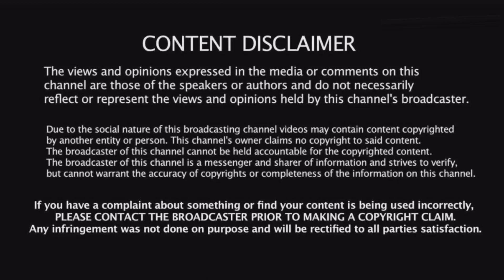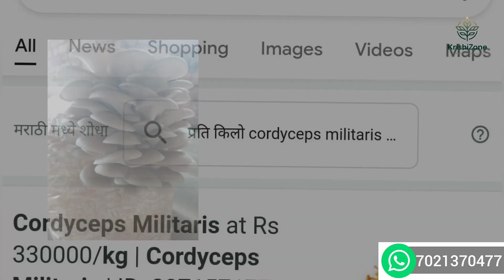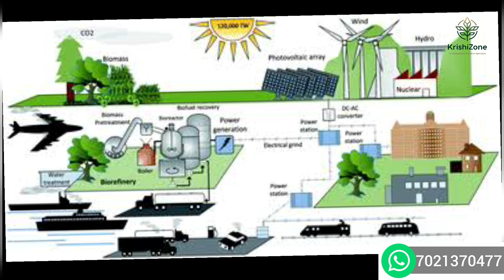45 Most Unique, Innovative & Profitable Agriculture Business Ideas, Startup Ideas | Agribusinesses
इस विडिओ के जरीये Rahul Shende (Founder & CEO KrishiZone Private Limited), ने 45 Most Profitable Agriculture Business Ideas के बारे में  विस्तार मी चर्चा की है, जो नये लोग Agribusinesses में आना चाहते है उनको इस वीडियो के माध्यम से काफी चीजे सीखने को मिलेंगे और उनको नए Agribusinesses के बारे में भी पता चलेगा।

List of All 45 Agribusiness Ideas:
1. Oyster & Milky Mushrooms
2. Button Mushroom
3. Paddy straw Mushroom
4. Cordyceps Militaris Mushroom
5. Poultry Farming / Murgi Farm
6. Goat farm / Bakari Farm
7. Dairy farming / Gay, Bhais
8. Fish Farm / Machhali Farming
9. Pearl farming / Moti ki Kheti
10. Organic crop farming / Organic Sabjiya
11. Agro-tourism or ecotourism business
12. Herbs Farming / Aushadhi Vanspati ki kheti
13. Organic produce retailing
14. Vermicomposting / Krumi khad / Gandul khat / Kechua / Gandul
15. Multi plant seedling nursery /  Paudhshala
16. Gardening/ Landscaping tools and equipments shop
17. Livestock feed production / Pashu chara utpadan
18. Organic fertilizer production / Jaivik Khad
19. Flour milling
20. organic Fruit Juice shop
21. Gardening And Landscaping maintenance services
22. Agricultural brokerage and consulting services
23. Egg hatchery production
24. Flowers Production / Ful ki kheti
25. Bee keeping and honey production / Madhumakhhi Palan / Madhumakshika Palan
26. Chicken egg production
27. Quail farming / Bater / Lava
28. Cactus farming
29. Organic bio-diesel production
30. Soil testing laboratory
31. Agricultural loan center
32. spirulina Farming / Shaival / Sheval
33. Plants seed shop
34. Aquarium fish farming
35. aquatic plants farming
36. , Farm machinery Manufacturing and Selling
37. bamboo farming
38. Sagvan Farming
39. Nilgiri farming
40. Bonsai farming
41. Orchid cultivation and farming
42. Pet grooming business
43. Pond installation and maintenance services
44. Pet wearables and fashion clothing shop
45. Fruits farming

Team KrishiZone

100 dollar startup ideas
50 groundbreaking startup ideas
good startup ideas
paul graham startup ideas
graphic design startup ideas
generating startup ideas